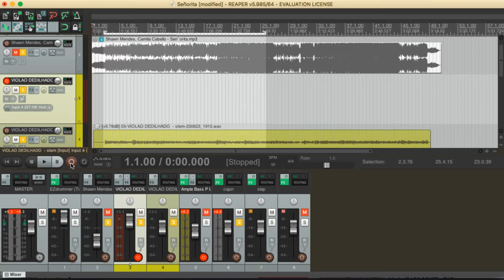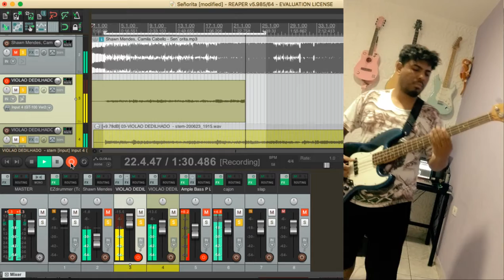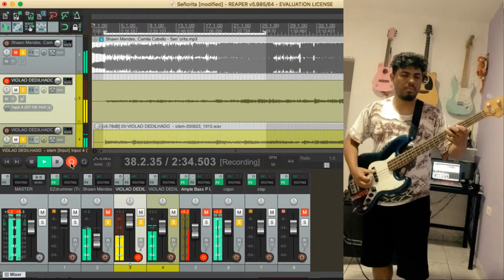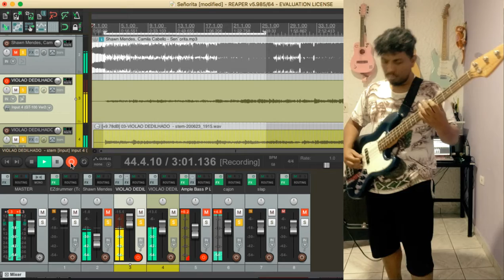Reaper - Gravando Contra baixo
Musica de:
Señorita (feat. Camila Cabello)

Interpretada contrabaixo: Everaldo Tomaz